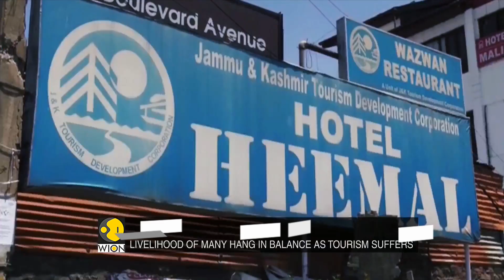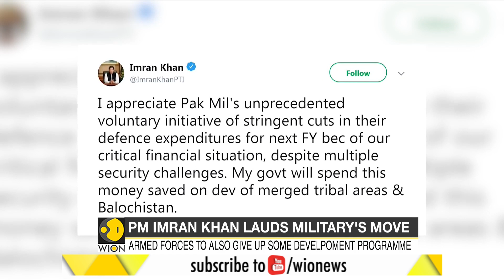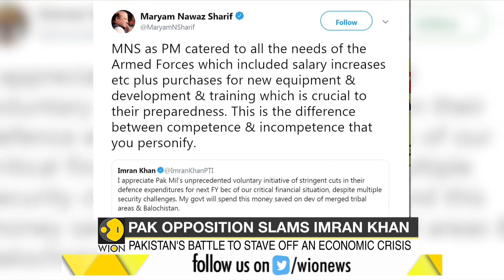Kashmir tourism players find it hard to survive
Tourism has taken a hit post Pulwama attack. Seems there is no hope of rival of tourism players this year. Watch our report.